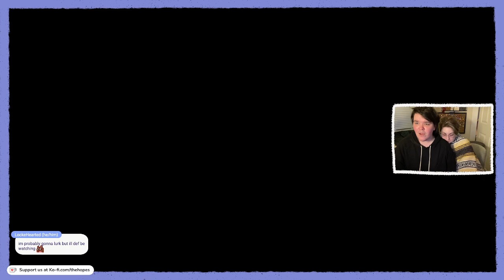They Softlocked Us Dude ⁂ Scott Pilgrim Vs The World: The Game | VOD 3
Originally a live stream on Twitch 2/7/2024
Scott Pilgrim Vs. The World: The Game follows the success of the Scott Pilgrim manga and film-- in which the titular character fights the seven evil of exes of his potential love interest, Ramona Flowers, in order to win her hand.

Be advised that this game has a lot of flashing lights.

We started playing Suika Game in the middle once Scott Pilgrim softlocked us 🙃

00:00:24 Scott Pilgrim
01:07:12 Suika Game

We're the Hopes! A married couple of variety streamers with a focus on playing our favorite story-based games and creating a queer-centered space. You can expect chill vibes, silly voices, and and a healthy amount of gaffs.